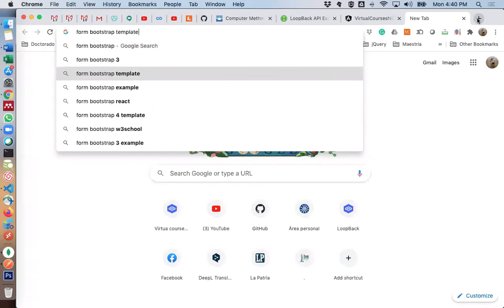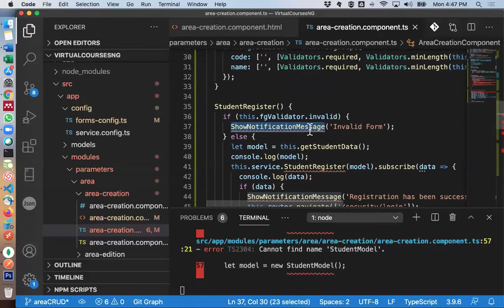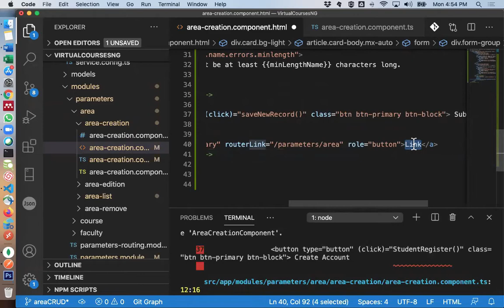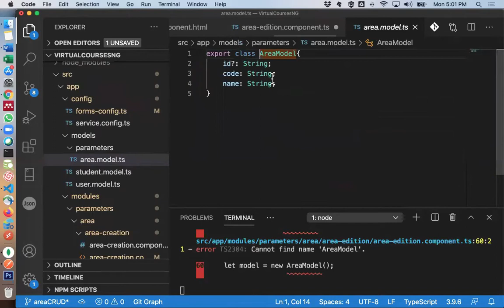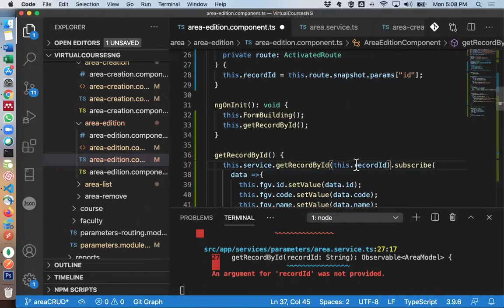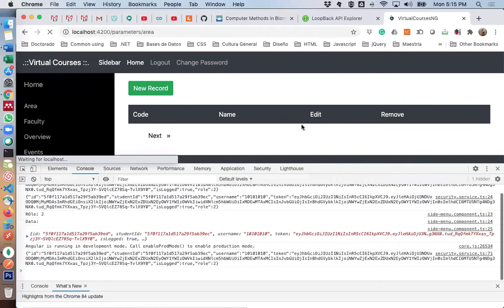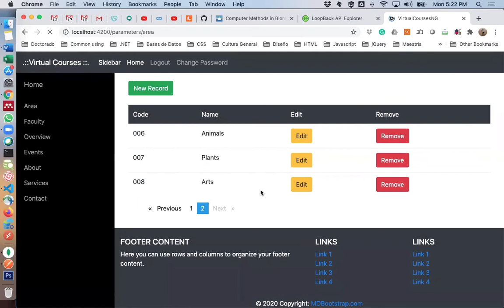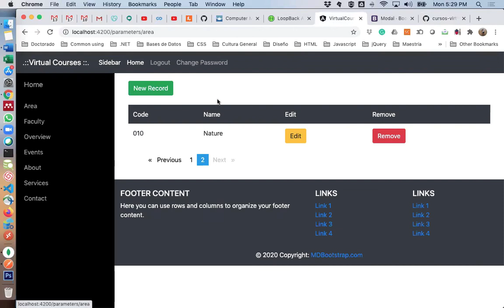35. Cursos Virtuales - Frontend con Angular - CRUD completo de las áreas.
Se explica cómo desarrollar las funcionalidades de crear, editar y eliminar las áreas.